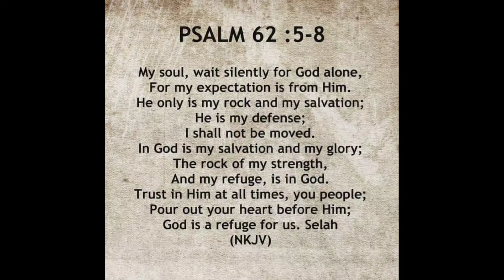December 7, 2023